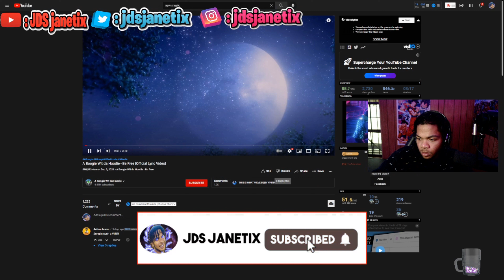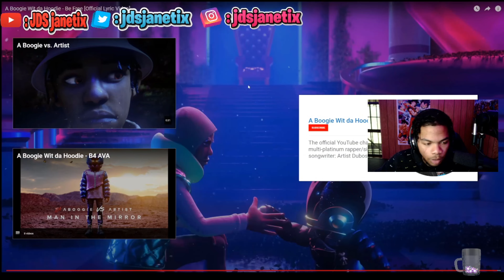WHO HURT HIM | A Boogie Wit da Hoodie - Be Free [Official Lyric Video] (REACTION!)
What's going on with yall today we got WHO HURT HIM | A Boogie Wit da Hoodie - Be Free [Official Lyric Video] (REACTION!). Help my channel grow so i can get the chance to help people close to me. I hope to make it big to help people in need and closest to me and I would love to make videos everyday because its my passion.

Channel Bio:
I upload Monday - Saturday. I hope you guys enjoy the content. I want to make it to prove lots of people wrong and i know that i will. When i make it Im helping everyone who believed in me from day one, then im helping more people in the community.